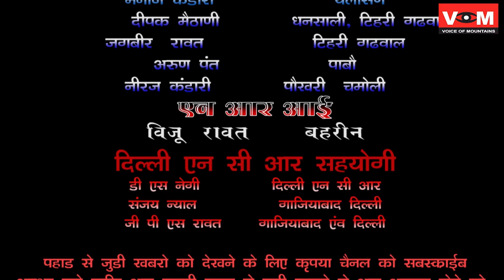बाल विकास परियोजना भी इस कोरोना काल मे अपनी भूमिका अदा कर रहा है देखे धुमाकोट से रिपोर्ट।